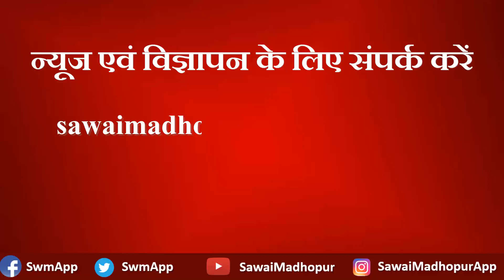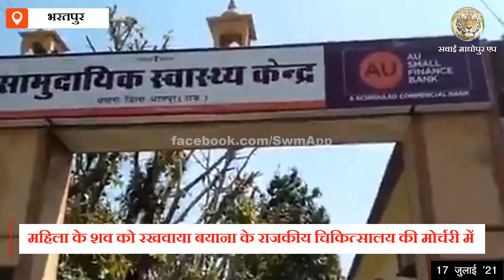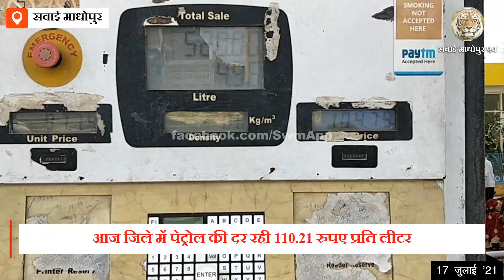आज की बड़ी खबरें - 17 जुलाई 2021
"देखिए आज दिन भर की मुख्य खबरें - 17 जुलाई 2021"

1. राजस्थान एसीबी के जाल में फंसी बड़ी मछली, आईआरएस को 16 लाख रुपए से भी अधिक नकदी के साथ पकड़ा

2. नाहरगढ़ बायोलॉजिकल पार्क में आज बेबी हिप्पो का मनाया जन्मदिन

3. बयाना उपखंड के बन्ध बारेठा में मिली महिला की तैरती हुई लाश

4. अलवर जिले में कठूमर विधायक ने दी सौगात

5. प्रदेश कांग्रेस अध्यक्ष गोविंद सिंह डोटासरा के नेतृत्व में निकाला पैदल मार्च

6. यूथ कांग्रेसियों के नेतृत्व में हुआ अनोखा प्रदर्शन, महंगाई के खिलाफ निकाली शव यात्रा

7. राज्य सरकार के परिवहन विभाग द्वारा शुरू किया गया वृक्षारोपण अभियान

8. घमुड़वाली पुलिस ने की नशे के खिलाफ कार्रवाई, 1100 सौ नशीली गोलियों के साथ एक नाबालिग को किया निरुद्ध

9. दो दिन से लापता युवक का शव मिला कुएं में

10. पुलिस ने 55 विधुत ट्रांसफार्मर से ऑयल व तांबा चुराने वाले गिरोह के मुख्य आरोपी को दबोचा

11. ऑक्सीजन गैस सिलेंडर में आग लगने से महिला लेक्चरर की मौत, पति गंभीर घायल

12. जयपुर एयरपोर्ट पर कस्टम विभाग ने की एक और बड़ी कार्रवाई, 17.40 लाख रुपए का सोना पकड़ा

13. जिला कलेक्टर का नवाचार "हमारी लाडो" बना बड़ा अभियान

14. पेट्रोल व डीजल की दर में लगातार वृद्धि जारी

15. शबरी की वेबसाइट को किसानों के लिए एक सूचना पोर्टल की भांति किया जाएगा प्रस्तुत - जसकौर

16. सवाई माधोपुर भाजपा कार्यसमिति बैठक हुई आयोजित

17. जिले में आज मिला 1 नया कोरोना पॉजिटिव

18. बेटियों के लिए डोर टू डोर लाइब्रेरी योजना होगी शुरू

19. कलेक्टर ने ऑटोमेटेड ड्राइविंग टेस्ट ट्रैक का निर्माण कार्य जल्द पूर्ण करने के दिए निर्देश

20. ई-मित्र प्लस मशीन का अधिकतम उपयोग सुनिश्चित करें:- कलेक्टर

21. कलेक्टर ने केन्द्रीय बस स्टैंड का किया निरीक्षण